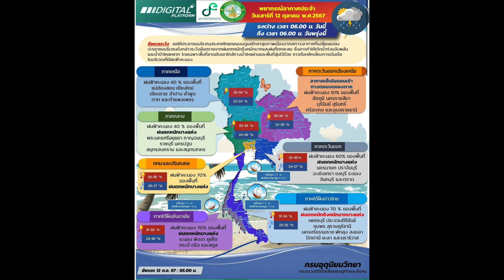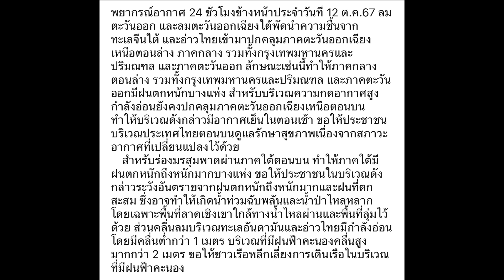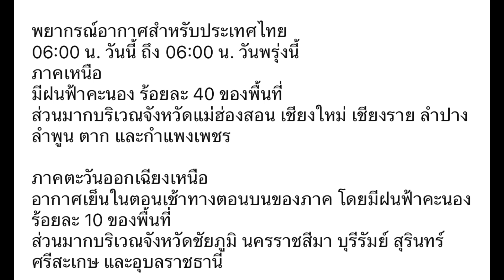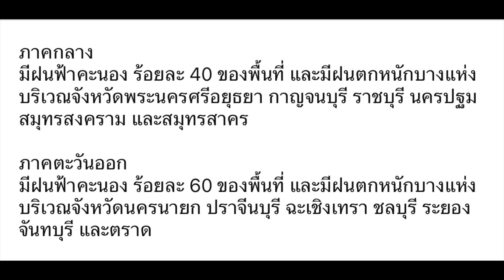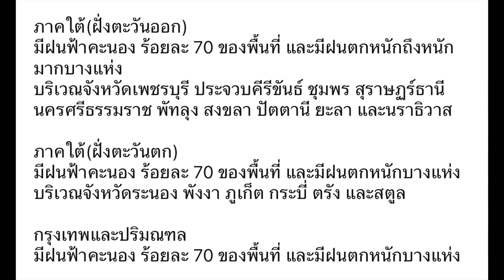พยากรณ์อากาศ 24 ชั่วโมงข้างหน้าประจำวันที่ 12 ต.ค.67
พยากรณ์อากาศ 24 ชั่วโมงข้างหน้าประจำวันที่ 12 ต.ค.67 ลมตะวันออก และลมตะวันออกเฉียงใต้พัดนำความชื้นจากทะเลจีนใต้ และอ่าวไทยเข้ามาปกคลุมภาคตะวันออกเฉียงเหนือตอนล่าง ภาคกลาง รวมทั้งกรุงเทพมหานครและปริมณฑล และภาคตะวันออก ลักษณะเช่นนี้ทำให้ภาคกลางตอนล่าง รวมทั้งกรุงเทพมหานครและปริมณฑล และภาคตะวันออกมีฝนตกหนักบางแห่ง สำหรับบริเวณความกดอากาศสูงกำลังอ่อนยังคงปกคลุมภาคตะวันออกเฉียงเหนือตอนบน ทำให้บริเวณดังกล่าวมีอากาศเย็นในตอนเช้า ขอให้ประชาชนบริเวณประเทศไทยตอนบนดูแลรักษาสุขภาพเนื่องจากสภาวะอากาศที่เปลี่ยนแปลงไว้ด้วย
 สำหรับร่องมรสุมพาดผ่านภาคใต้ตอนบน ทำให้ภาคใต้มีฝนตกหนักถึงหนักมากบางแห่ง ขอให้ประชาชนในบริเวณดังกล่าวระวังอันตรายจากฝนตกหนักถึงหนักมากและฝนที่ตกสะสม ซึ่งอาจทำให้เกิดน้ำท่วมฉับพลันและน้ำป่าไหลหลาก โดยเฉพาะพื้นที่ลาดเชิงเขาใกล้ทางน้ำไหลผ่านและพื้นที่ลุ่มไว้ด้วย ส่วนคลื่นลมบริเวณทะเลอันดามันและอ่าวไทยมีกำลังอ่อน โดยมีคลื่นต่ำกว่า 1 เมตร บริเวณที่มีฝนฟ้าคะนองคลื่นสูงมากกว่า 2 เมตร ขอให้ชาวเรือหลีกเลี่ยงการเดินเรือในบริเวณที่มีฝนฟ้าคะนอง

06:00 น. วันนี้ ถึง 06:00 น. วันพรุ่งนี้
มีฝนฟ้าคะนอง ร้อยละ 40 ของพื้นที่
ส่วนมากบริเวณจังหวัดแม่ฮ่องสอน เชียงใหม่ เชียงราย ลำปาง ลำพูน ตาก และกำแพงเพชร

อากาศเย็นในตอนเช้าทางตอนบนของภาค โดยมีฝนฟ้าคะนอง ร้อยละ 10 ของพื้นที่
ส่วนมากบริเวณจังหวัดชัยภูมิ นครราชสีมา บุรีรัมย์ สุรินทร์ ศรีสะเกษ และอุบลราชธานี

บริเวณจังหวัดพระนครศรีอยุธยา กาญจนบุรี ราชบุรี นครปฐม
สมุทรสงคราม และสมุทรสาคร

บริเวณจังหวัดนครนายก ปราจีนบุรี ฉะเชิงเทรา ชลบุรี ระยอง จันทบุรี และตราด

มีฝนฟ้าคะนอง ร้อยละ 70 ของพื้นที่ และมีฝนตกหนักถึงหนักมากบางแห่ง
บริเวณจังหวัดเพชรบุรี ประจวบคีรีขันธ์ ชุมพร สุราษฏร์ธานี
นครศรีธรรมราช พัทลุง สงขลา ปัตตานี ยะลา และนราธิวาส

บริเวณจังหวัดระนอง พังงา ภูเก็ต กระบี่ ตรัง และสตูล